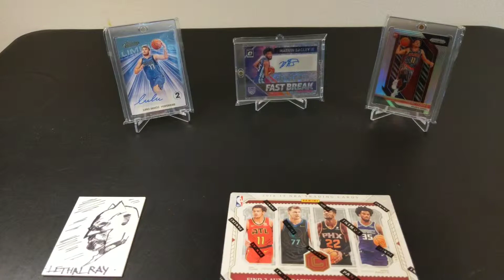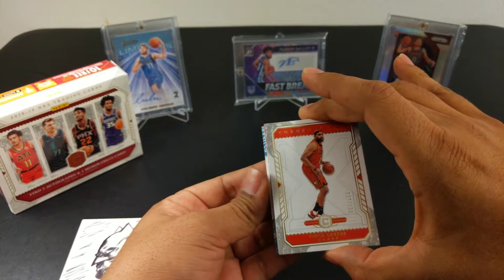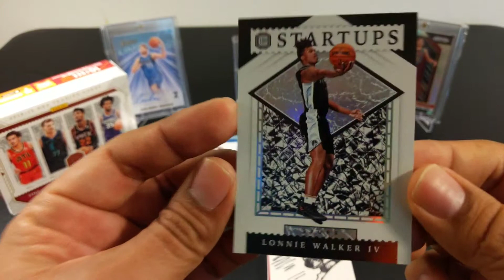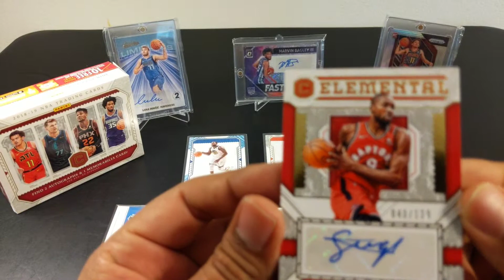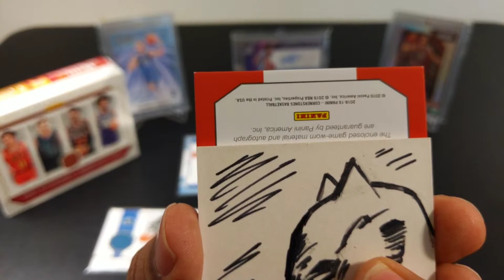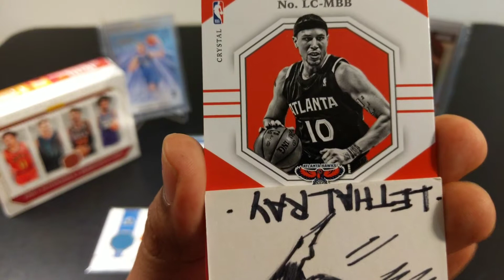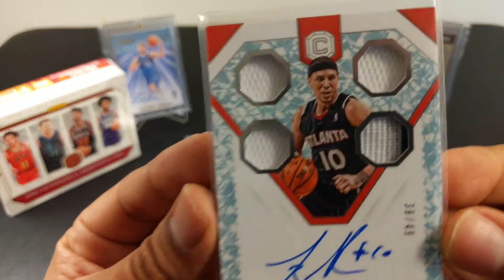2018-2019 Panini Cornerstone Basketball Hobby box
Welcome to another opening! Cornerstone hobby box, enjoy!!